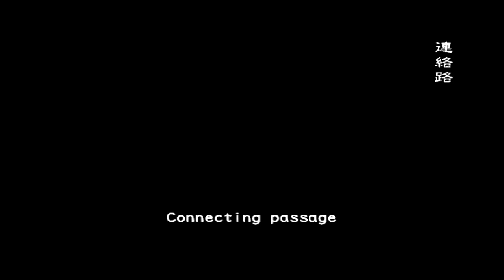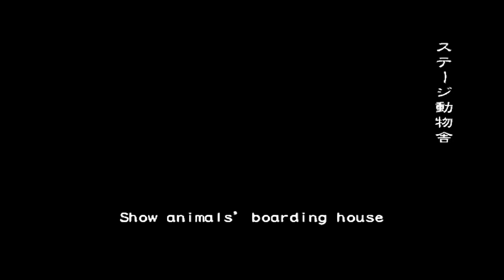Outbreak File 2 Wild Things VH Lloyd